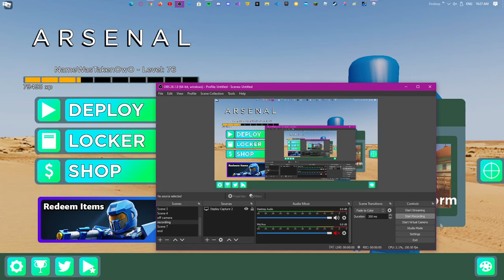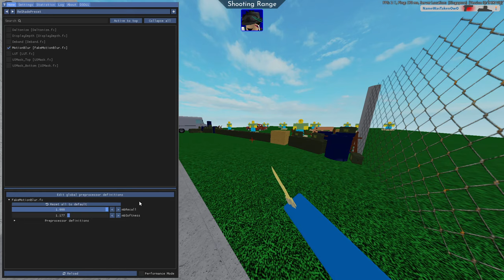ROBLOX | COMPARING MOTION BLUR | RESHADE | ✔️150 FPS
tutorial soon